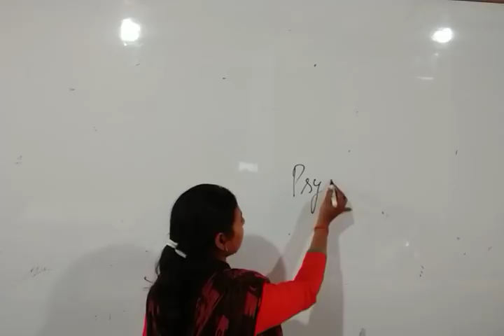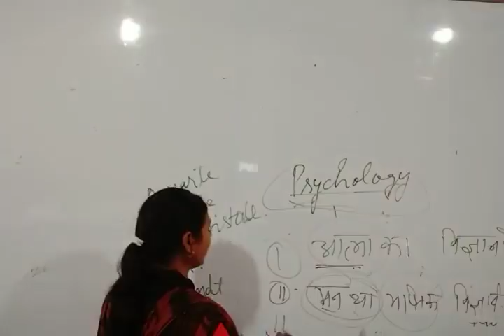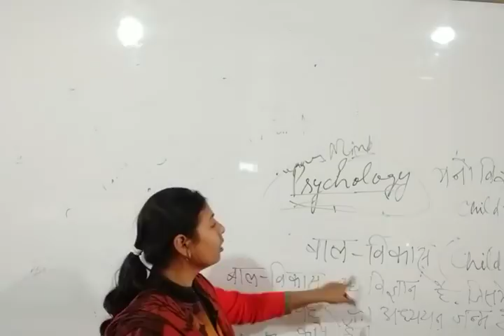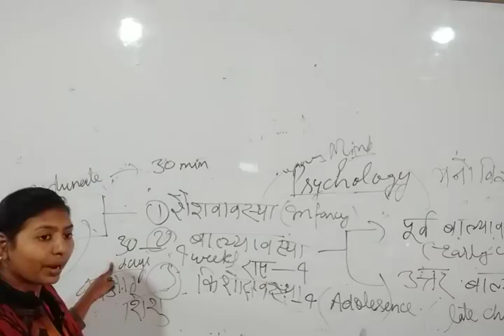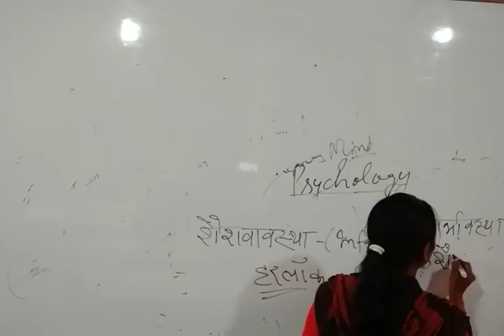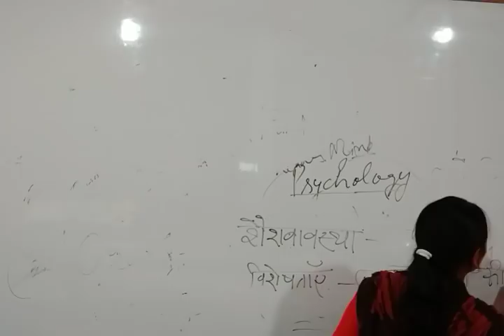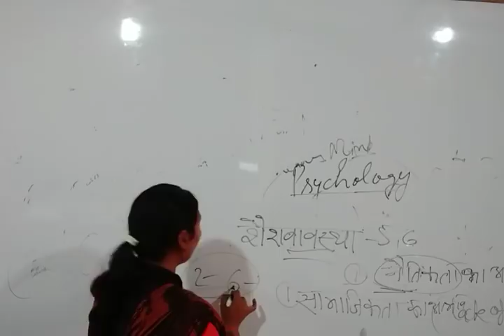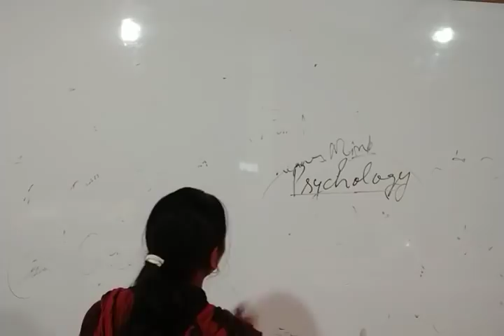बालविकास का परिचय और बाल्यावस्था (CTET स्पेशल CDP PART-1) By Kirti Mam